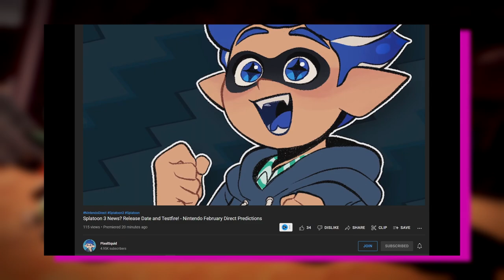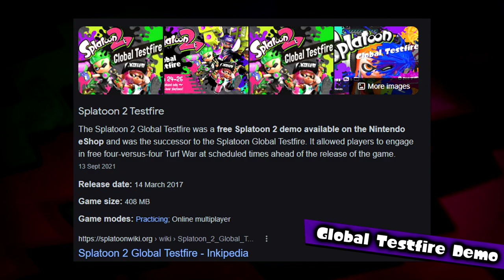BIG Splatoon 3 News Coming? (February 2022 Direct Predictions)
Splatoon 3 is guaranteed to have a spotlight during the February 9th, 2022 Nintendo Direct. I am here to predict what is most likely going to be announced and what we should expect afterward!

CHAPTERS
0:00 Intro
0:45 Release Date
1:14 Global Testfire Demo
1:53 Splatoon 3 Direct?